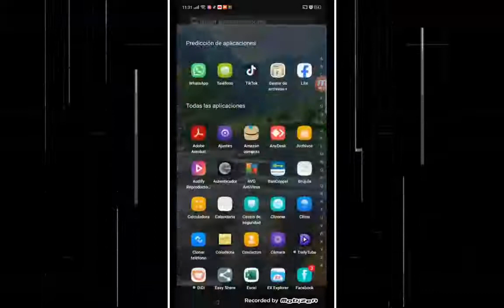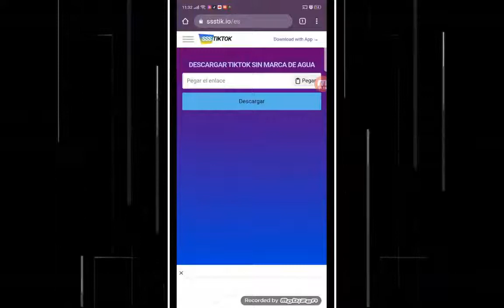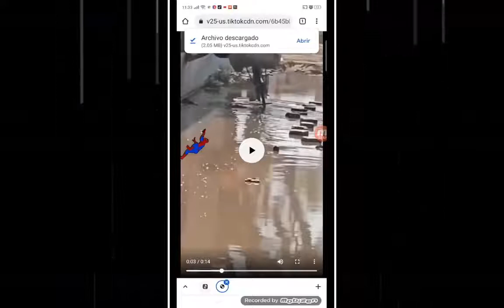QUITAR LOGO DE TIKTOK AL BAJAR UN VIDEO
En este video te muestro un tip de como bajar un video de tiktok sin marcas de agua de una forma fácil y sencilla desde tu Smartphone.

El sitio web del que se habla en el video